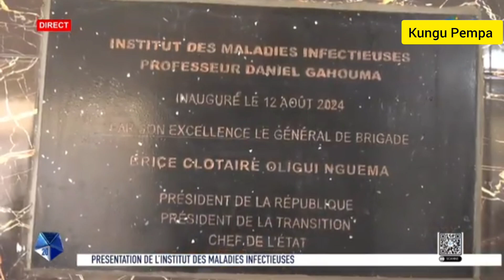Santépublique : le Pdt OliguiNguema a visité l'Institut des MaladiesInfectieuses d'Owendo